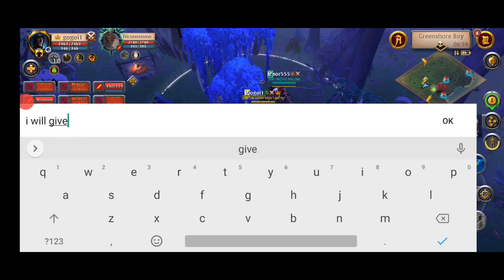Albiononline ! Open world Ganking/ New 1h cursed build